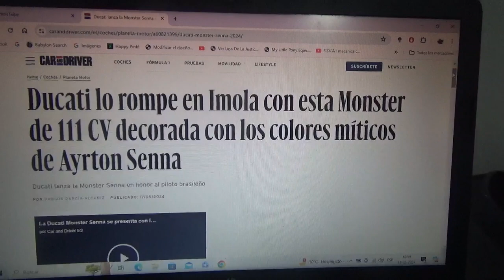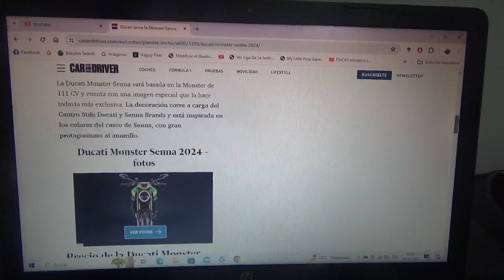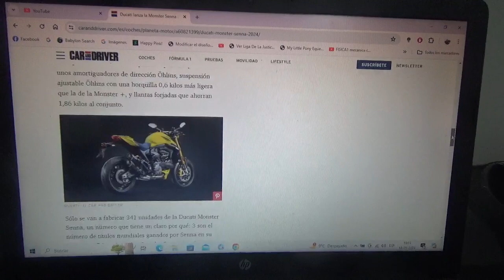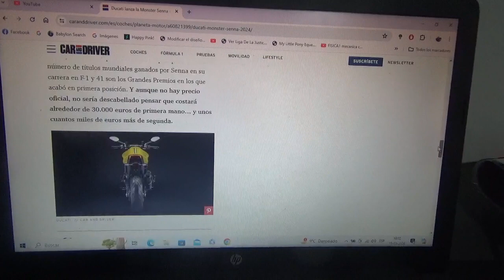Ducati Monster Senna información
De esta variante especial solo existirán 341 ejemplares de esta motocicleta deportiva decorada con los legendarios colores del casco del tricampeón mundial brasilero de Fórmula 1